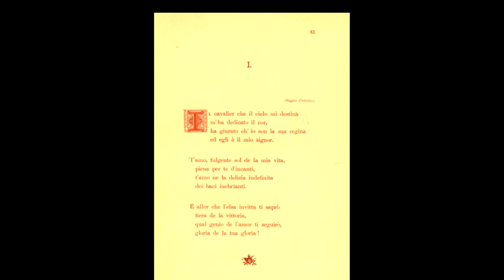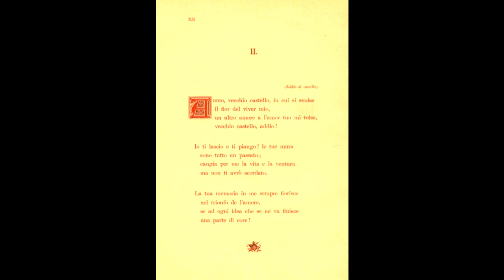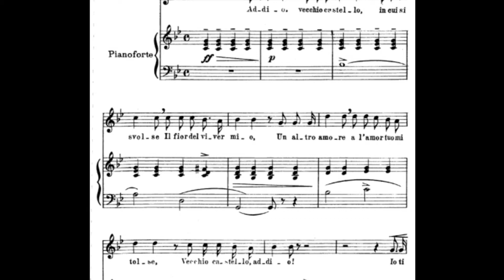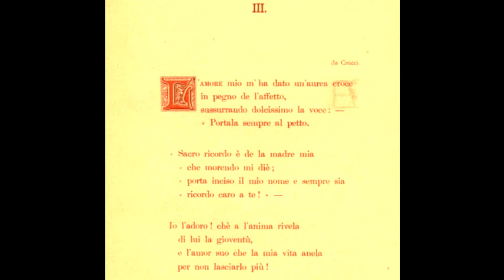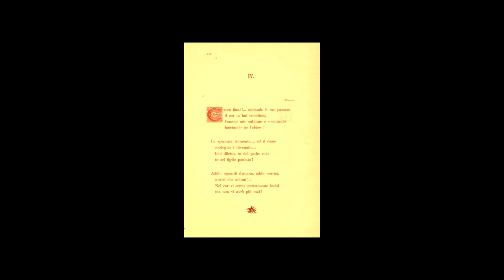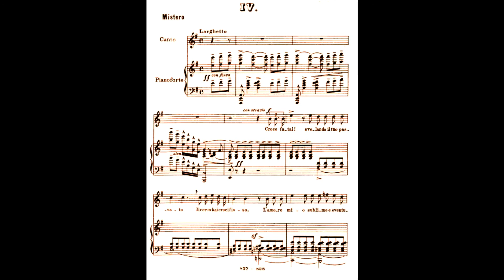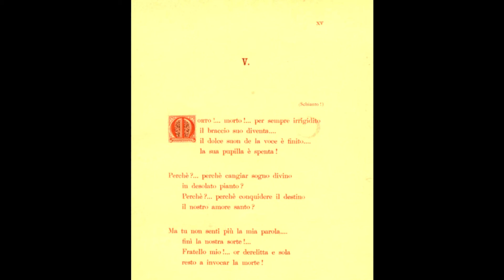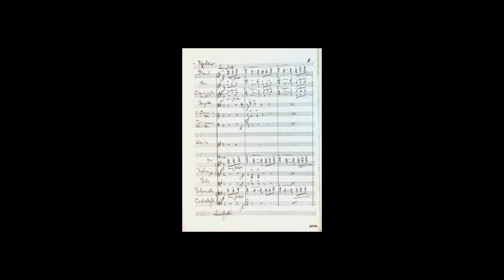Medio Evo - 1898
Musiche di Francesco Paolo Frontini ed. Giulio Ricordi
eseguito il 25 Novembre 2008 presso la Sede dell' Associazione Tirindelli (soprano Laura Toffoli al pianoforte Davide Da Ros).
Il fatto si svolge rapidamente in un prologo e cinque parti.
Prima rappresentazione: Napoli, Teatro dei Fiorentini, 28/01/1899
cantato dall'artista Bice Carelli - Concerto Picone